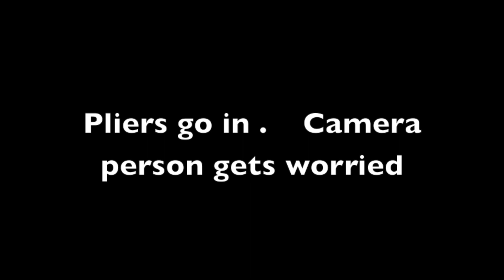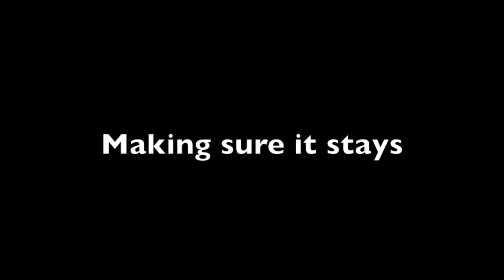Sarah Goes To Change Nose Piercing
I got tired of my plain nose. So got it pierced.
I got tired of my nose stud. So got a ring.

I love Bangalore, India! :)